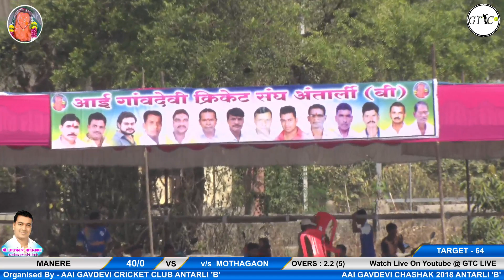MANERE V/S MOTHAGAON MATCH AT AAI GAVDEVI CHASHAK 2018 - ANTARLI 'B'